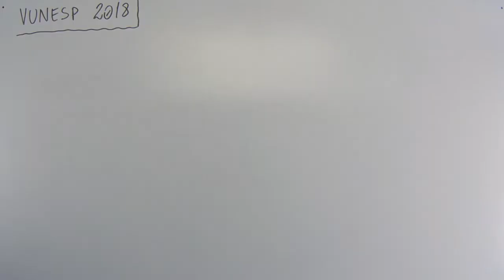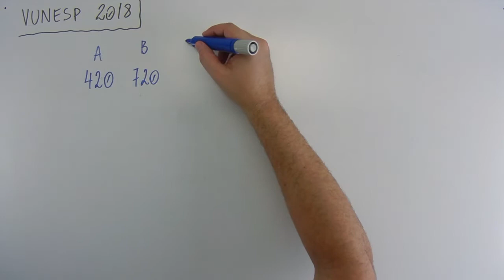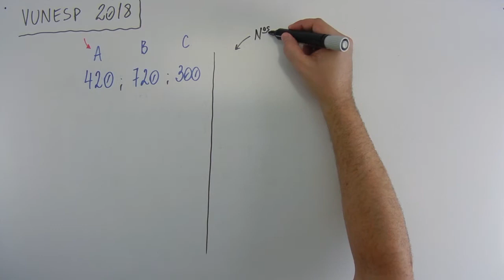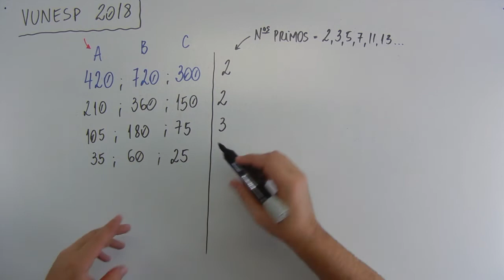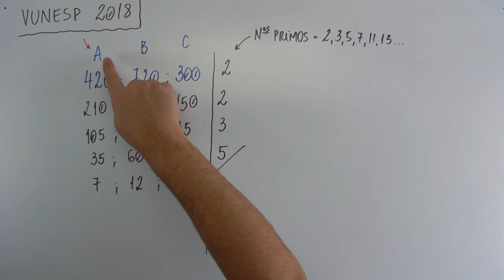MDC (02 de 15) – Câmara Municipal São Joaquim da Barra – Vunesp 2018 – #0203 – Matemática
Questão - VUNESP 2018:
Um encarregado de Recursos Humanos recebeu 420 blocos de formulários do tipo A, 720 blocos do tipo B e 300 blocos do tipo C. Pretende distribuí-los em pacotes, sem misturar tipos, de modo que não haja sobras. Todos os pacotes devem ter a mesma quantidade de blocos, sendo essa quantidade a maior possível. Nessas condições, o número de pacotes contendo blocos de formulários do tipo A será igual a
(A) 12.
(B) 10.
(D) 7.
(E) 5.